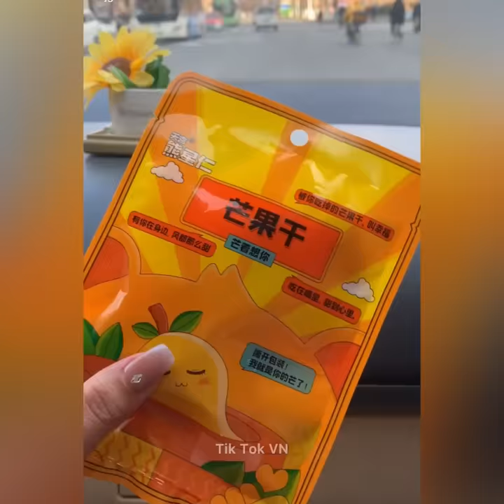Best Oddly Satisfying Video #47 || Những video triệu View, thõa mãn người xem trên Tik Tok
✓ Wish you all have a good time watching the video :)
For your viewing pleasure!
There are Plenty of Best TikTok Compilation Videos.